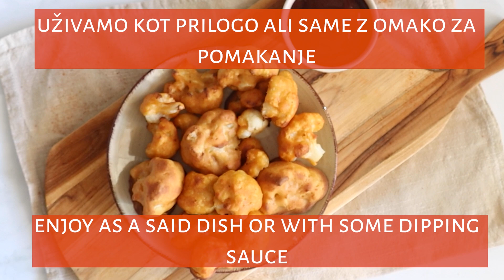Pečena cvetača v testu | Baked cauliflower | VEGAN